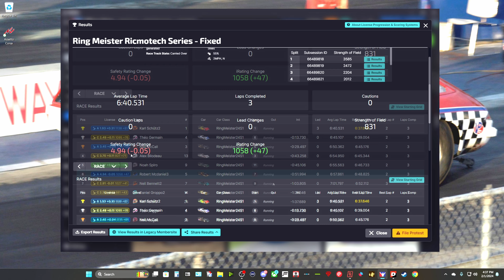iRacing with TA Drag Racer RingMeister in the Radical SR8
PC: MD Ryzen 9 5950X Vermeer 3.4GHz 16-Core AM4 Boxed Processor, ASUS X570 TUF Gaming Plus (WIFI) AMD AM4 ATX Motherboard, 4 - Corsair Vengeance RGB Pro SL 32GB (2 x 16GB) DDR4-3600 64GB, ASUS Strix RTX 3080ti GPU, Lian Li Lancool II MESH Type C RGB Tempered Glass ATX Mid-Tower Computer Case, LG C2 42" OLED.

Sim Racing Gear: Trak Racer TR160 MK4 Chassis, Asetek Invicta Wheel base, Asetek Forte Steering Wheel, Huesinkfeld Ultimate + Pedals, Triple LG 32" 2k monitors.

Consoles: Xbox Series X, Playstation 5, Nintendo OLED Switch; all attached to a LG 55" C1 OLED with surround sound.

About Me:
Retired from the US  Postal Service; life long gamer, computer nerd, and drag racer.  My background includes law enforcement, computer management, and postal management.

Founder of the End of Dayz Call of Duty Clan in 2012; in which we participated in Clan Ops and Clan Wars.  The End of Dayz (EODz) branched out into Destiny, GTAV, and Ark Survival Evolved.

I currently enjoy Ark (currently have 4 servers), Minecraft, COD, The Elder Scrolls Online, and many other online games.  I recently entered the Sim Racing world, setting up a system to have a go.  I currently game with my gaming pc and Xbox Series X.

I hope to inform people of all ages who wish to try their hand in the online world.